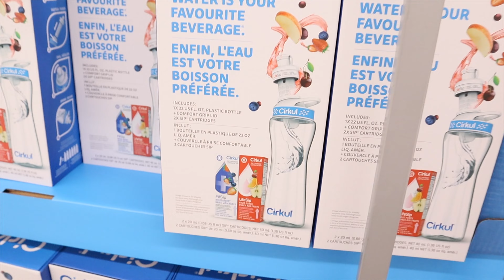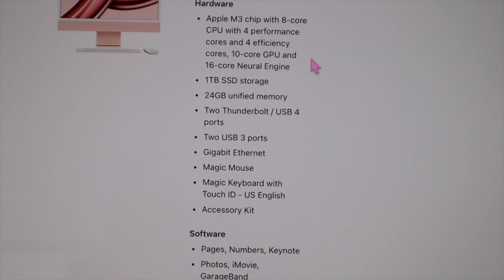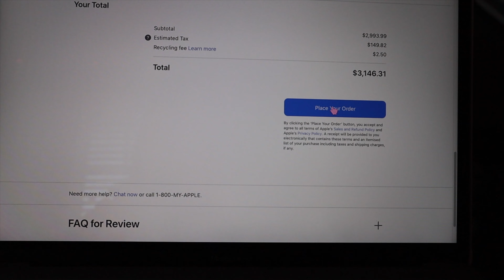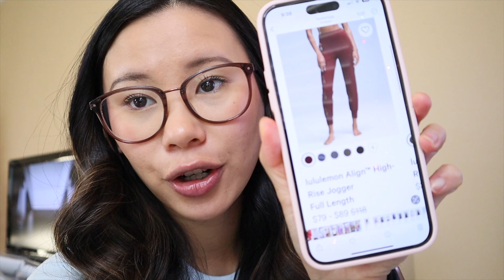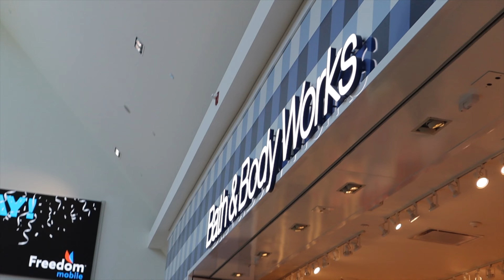Lululemon Black Friday Madness! Christmas Shopping + more | Week In My Life Vlog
Welcome back to the vlogs and another week in my life! It was Black Friday week and we got some Christmas shopping done and I cover lululemon’s black friday chaos!

S H O P M Y F A V O U R I T E S